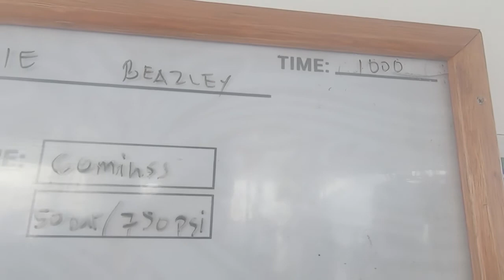Tubbataha SCUBA Dive Day 6 April 19, 2019 aboard Atlantis Azores with Divetrip.com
Day 6 of my SCUBA Dive Trip to the Tubbataha Reefs Natural Park Sulu Sea Philippines aboard the Atlantis Azores with Divetrip.com